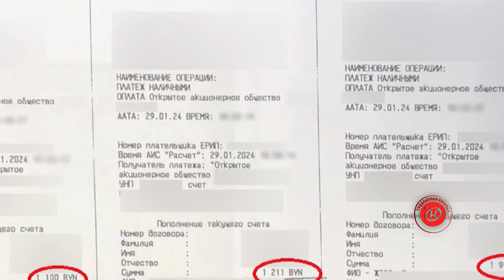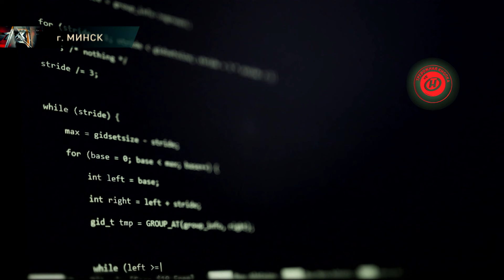МУЖЧИНА С ТОПОРОМ напал на фельдшеров; новые жертвы аферистов; украл свиней / КРИМИНАЛ 13.02.2024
В Минске мужчина с топором напал на фельдшеров.

Мужчине 33. Спецбригада медиков должна была доставить его в РНПЦ психического здоровья. Фельдшеры попросили лежащего на кровати человека встать и пройти за ними. Это версия официальная. Но как увидел ее пациент?

Расскажем об этом и не только в новом выпуске.